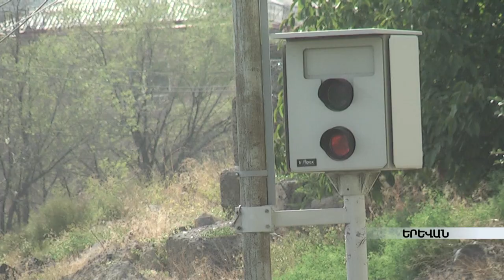Արագաչափեր ու տեսախցիկներ. վարորդների բողոքները՝ քննարկման թեմա Բաղրամյան 26-ում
Ճանապարհային ոչ էական խախտումների արձանագրումը, տուգանումը, տուգանքների բողոքարկման կարգի պատճառով անհարմարություններն ու կրկնակի տուգանումները պետք է վերանան: Սա ՀՀ Նախագահի հանձնարարական է: